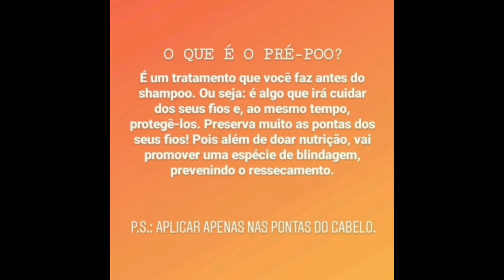PACCE a Dica | Pré-POO e Nutrição Capilar | PACCE Quixadá 2020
Roteiro: Lara Beatriz e Larissa Pereira
Edição: Isabela Vieira